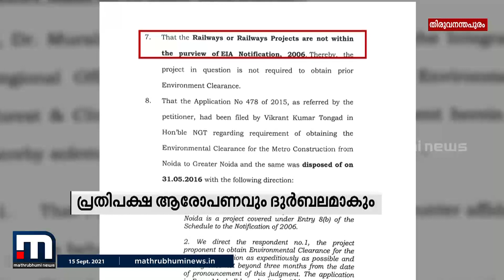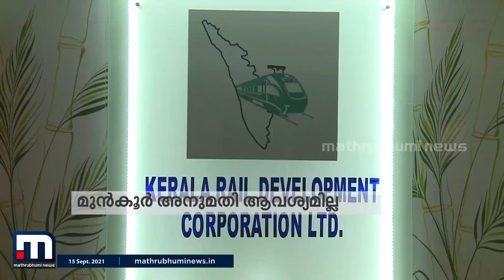കെ-റെയിലിന് പാരിസ്ഥിതിക അനുമതിയിൽ ഇളവ് | Mathrubhumi News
കെ-റെയിൽ നടപ്പാക്കുന്ന അതിവേഗ റെയിൽപാതയ്ക്ക് മുൻകൂർ പാരിസ്ഥിതിക അനുമതി ആവശ്യമില്ലെന്ന നിലപാടിൽ സംസ്ഥാനത്തിന്
കേന്ദ്രത്തിന്റെ പിന്തുണ.

Happy viewing!